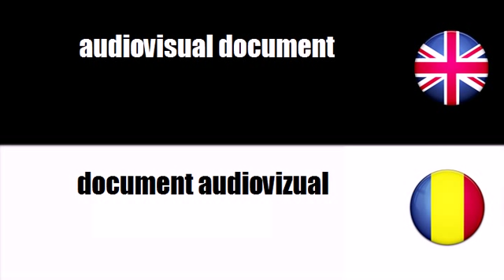LEARN ROMANIAN WORDS - document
frenchwithvincent LEARN ROMANIAN WORDS - document